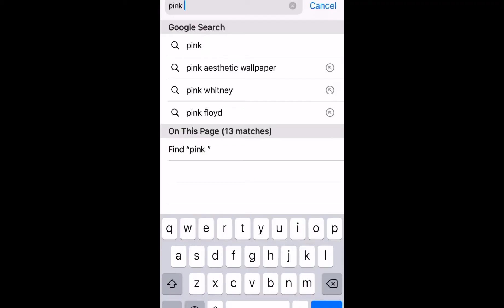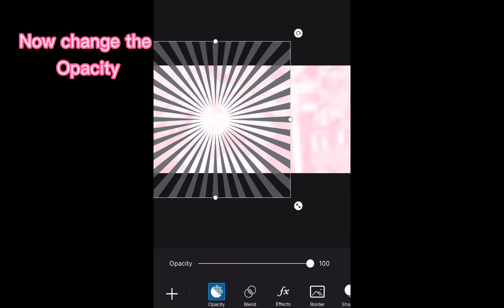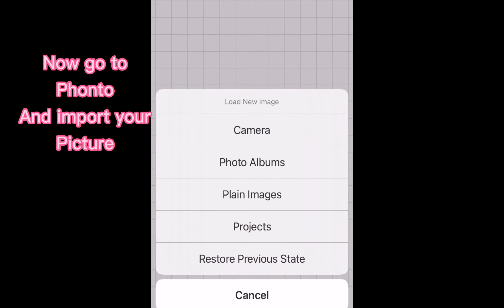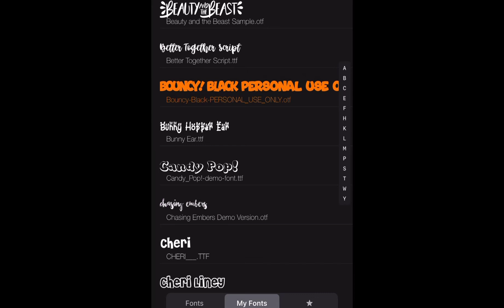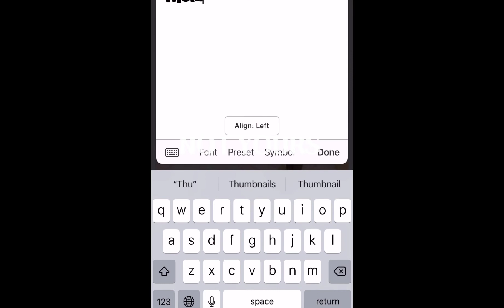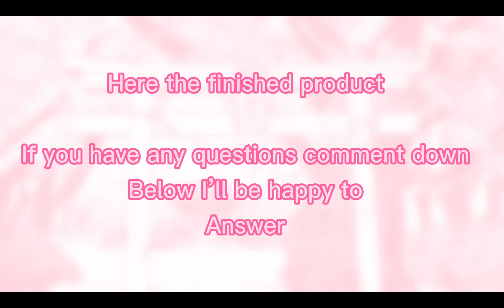How I make my Thumbnails!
💖Editing app I use: CapCut and only CapCut LOL-

💖Thumbnail app: Pics Art and Ibs paint, and magic eraser!

🌸About Me🌸
Favorite Holiday: Christmas
Favorite season: winter
How Many sibling do you have: 4
I have 2 dogs
My real name: Breea ofc :)
I love my fans
Age: 13
My content is kid friendly:)